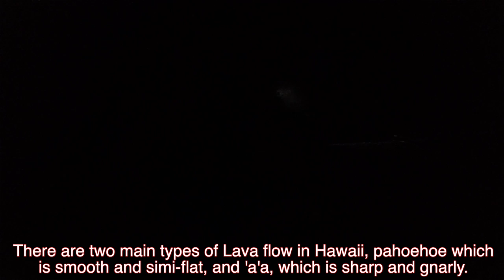Fishing Huge ‘Aha ( Houndfish - Needlefish ) and Kaku ( Barracuda ) In Hawaii - B.O.D.S. Episode 15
How is it going one and all and welcome back! This week Po’opa’a Pounda, King Kapuka, and DA HAMMA head out to one of their favorite fishing spots and hook up on some massive fish here on the Big Island of Hawaii. We nail down some ‘Aha ( Houndfish or Crocodile Needlefish ) and Kaku ( Barracuda ) as well as some Hagi, and Moano ( Goatfish ). We mainly used some whipping rigs as well as some dunking rigs, standard fishing rigs here in the islands, but always provide. It is a great time and a blast fishing here in Hawaii, and we are stoked every time we can make an episode comes together. Let us know what you think, pound that like button, and CHEE HUUU.

KastKing Spartacus Maximus Saltwater Baitcaster Reel

Danny’s KastKing Dunking Reel

Kapono’s KastKing Whipping Reel

3.5mm Female to USB Mini Adaptor

3 Pack Furry Microphone Windscreen

64GB microSD

3 Pack Batteries and Charger